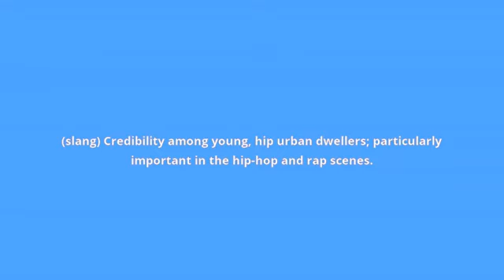what is the meaning of street cred